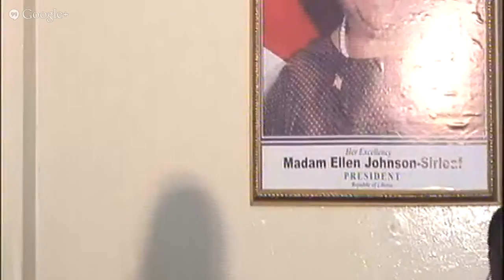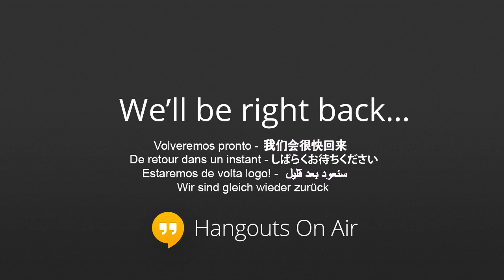Ministry of Information Press Conference (Sept. 5, 2013)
Liberia's Defense Minister Brownie Samukai discussed the Quadripartite Meetings for the enhancement of coordinated security interest along the Liberian border, the status of AFL Infantry Platoon selected to represent the country in the African-led International Support Mission in Mali (AFISMA), the Communiqué, the Recruitment process and the Ellen Corkrum's Tape among others.

Also in attendance was Mrs. Yah M. Zolia, Deputy Minister for Planning, Research and Development, Ministry of Health and Social Welfare. Mrs. Zolia who talked on the Proposed Health Financing Plan of Liberia and Mr. George Werner (Director General, Civil Service Agency) who spoke about ongoing reforms at the CSA.